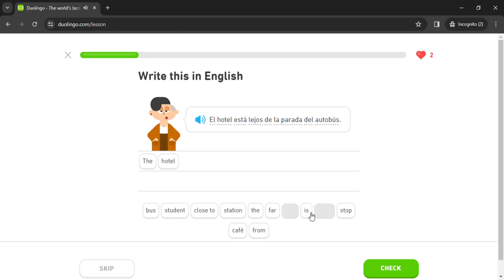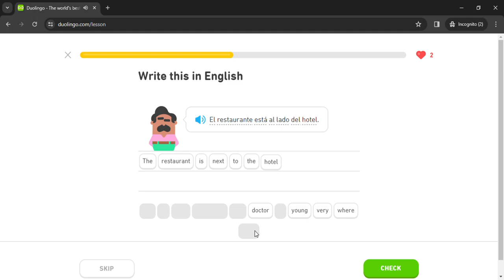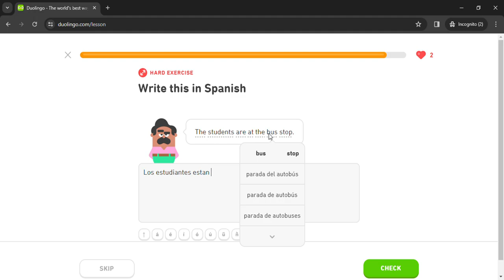Duolingo #385 Spanish - English (Part 21 - Directions and Free Time)